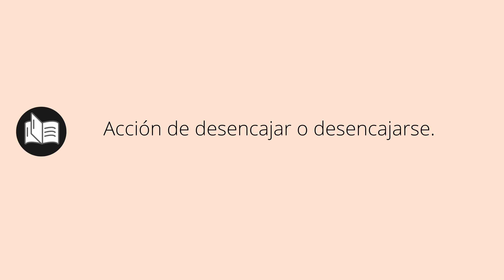Que significa DESENCAJÉ • desencajé SIGNIFICADO • desencajé DEFINICIÓN • Que es DESENCAJÉ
Que significa desencajé en español. Cual es el significado y definicion de desencajé. que es desencajé. desencajé definiicon en español. Todos los significados y definiciones del diccionario español.

Diccionario de la RAE (Kindle):
Diccionario de la RAE (Tapa dura):
Diccionario de primaria VOX:
Diccionario Esencial de la Lengua Española:
Diccionario Cambridge Español - Inglés: